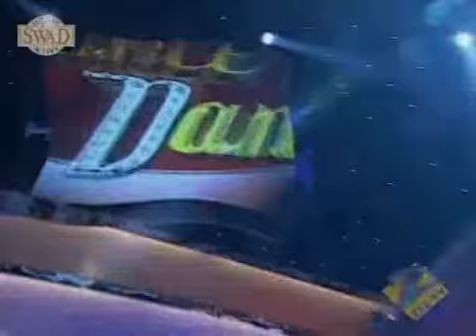Dance India Dance 13th March Part7of7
brings you Dance India Dance 13th March Mithun Chakraborty Terrence Lewis Geeta Kapur Remo Dsouza Lux Dance India Dance Disco Dancer Public Voting Alisha Jai Kushboo Salman Mayuresh Vrushali Rang Barse Silsila Rakhi Bhavna Price Aaj Ki Raat Nonie Siddesh Jay Saumya